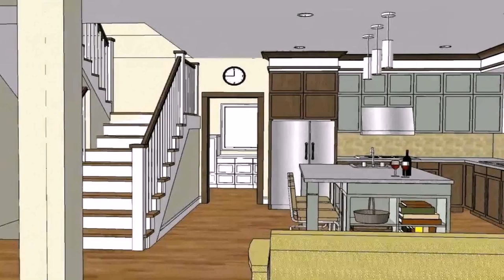Best Small House Plans Residential Architecture - Gif Maker DaddyGif.com (see description)